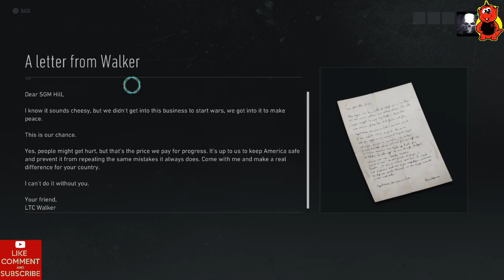Tom Clancy’s Ghost Recon Breakpoint Gameplay 22 Point of no Return